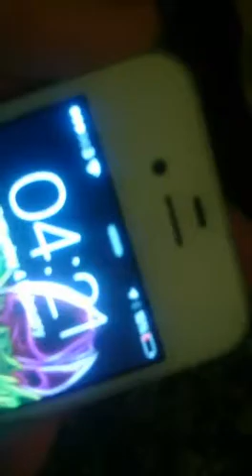Four Thirty Sleeping shenanigans